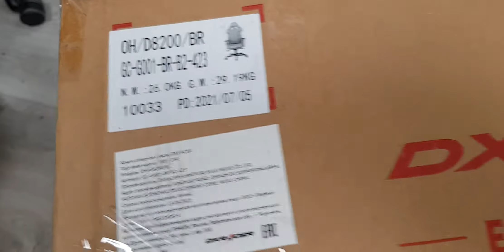Кресло DXRacer G-Series OH/8200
Модульное Игровое Кресло Серии DXRacer Gladiator D8200